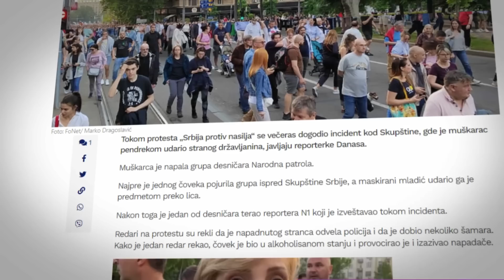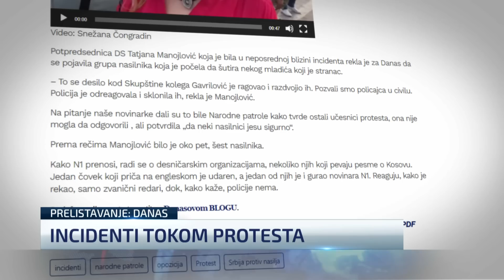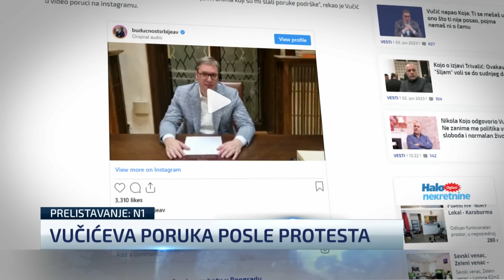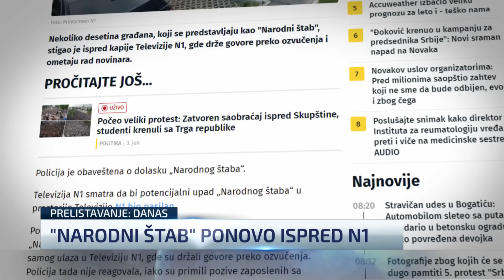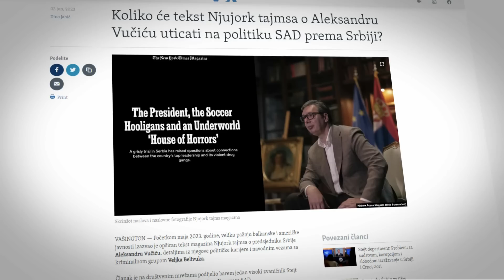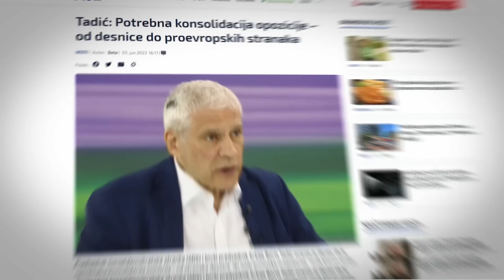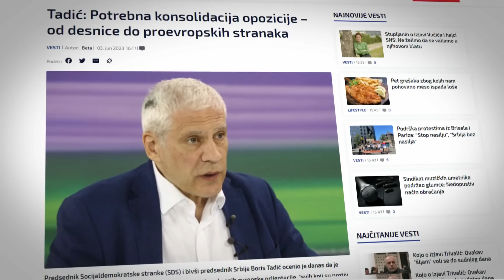Stupar: Vučić ušao u mišolovku iz koje ne može da izađe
Novinar Slobodan Stupar izjavio je da Aleksandar Vučić nema rešenja za ''mnogo frontova'' koje je otvorio i ocenio da je sa ovolikim brojem ljudi koji učestvuju u protestima država nemoćna.